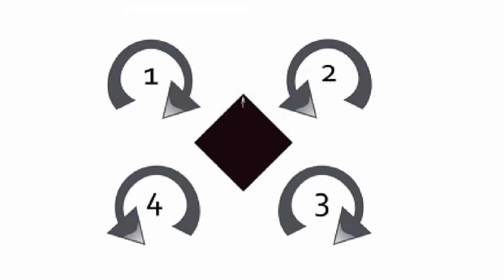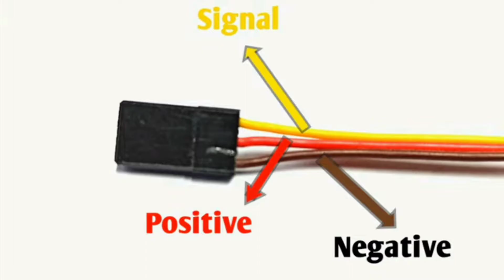How to make a F450 racing drone with kk v5.5 flight controller using fsi6 transmitter X mode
Hi

About this video - :
In this video I am going to show you how to make a F450 racing drone with kk v5.5 flight controller using flysky i6 transmitter X mode

Impossible creativity